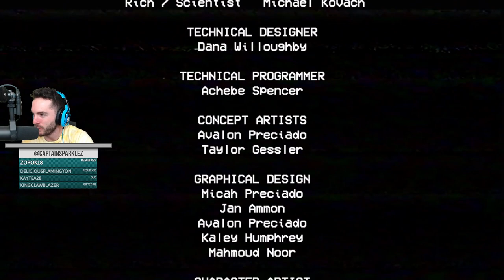Poppy Playtime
He's really gone and jumped on the bandwagon 7 months late